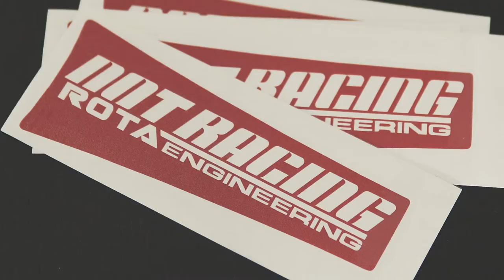Rota Grid Spoke Stickers